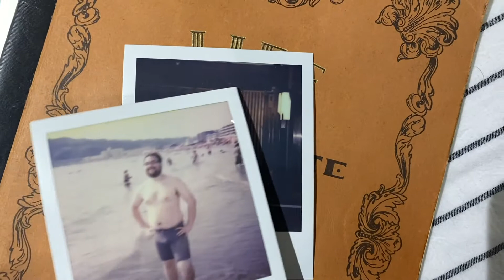Fresh garbage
Some people think of throwing out the garbage as an annoying chore, I just say "I get to throw out the garbage".